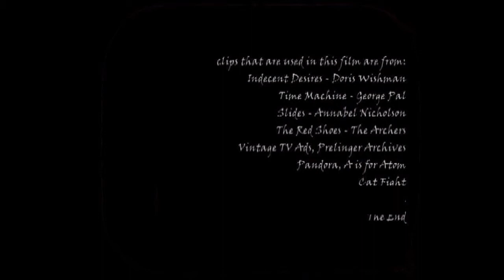ars gratia artis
Beauty of convulsions.
Pandora is a lady who is dreaming and we are the viewers of her imaginary space.

This experimental film is screened at:
DETMOLD 2013 Int. Short Film Festival
Kino Sputnik 2014 Berlin
Directors Lounge 2014 Berlin
Short Cutz 2014 Berlin